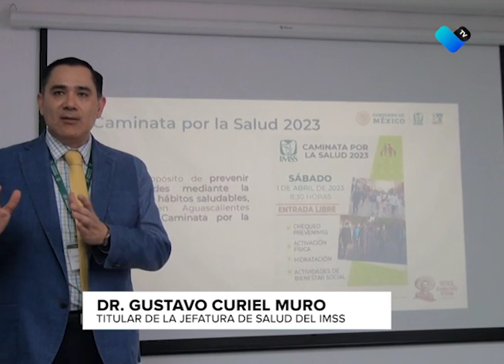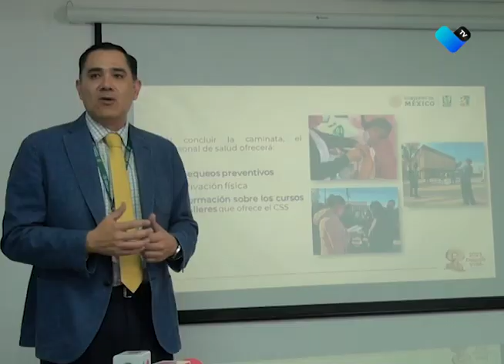Caminata por la salud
Se llevará a cabo la caminata por la salud, por parte del IMSS, con el fin de prevenir enfermedades crónicas.